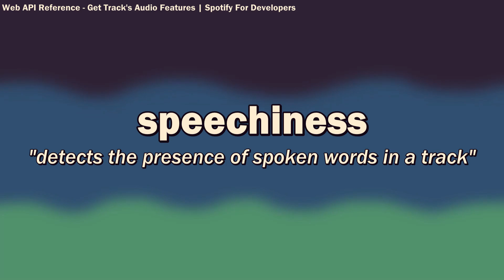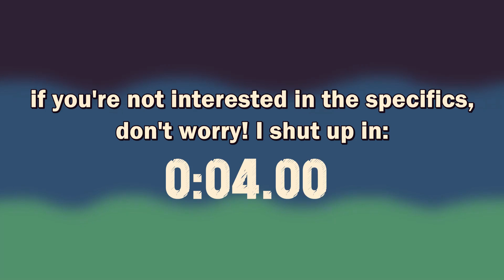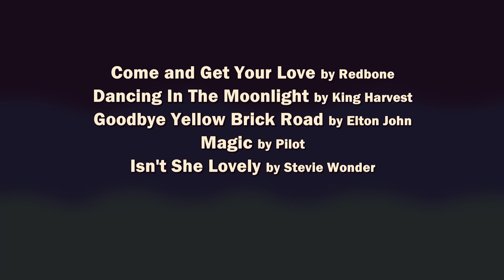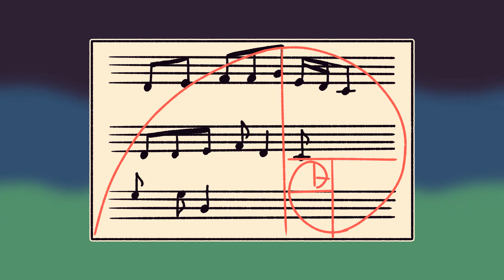Condensing my playlist into 7 songs (with the power of coding)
There are few questions I’m asked on a semi-regular basis that stump me more than “what kind of music do you listen to?”. It’s a question I feel like I should be able to answer on the spot - but I hope I’m not alone in finding it a difficult thing to respond to.
It’s even more frustrating because I have the answer right in front of me. I can open Spotify now, and thanks to the clever strategy I’ve co-opted of “sticking everything into one giant playlist”, I can see all of the music I listen to.
amateur analysis is back (kind of)! But this time my laptop's the one doing the analysis.

0:00 Intro
1:34 Top 13 Audio Features
4:51 How do we use this data?
5:31 Specifics
5:57 End of specifics

SOURCES, LINKS & OTHER INTERESTING TIDBITS